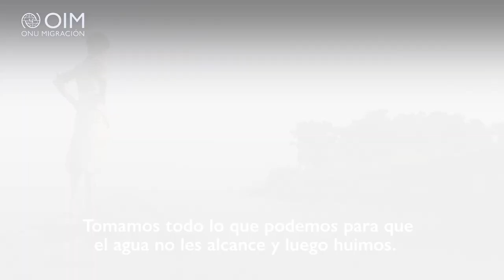Cambio Climático en Bangladés